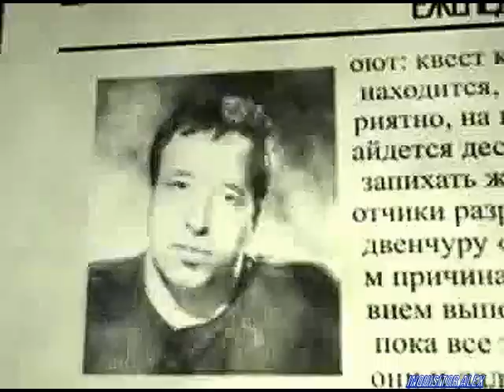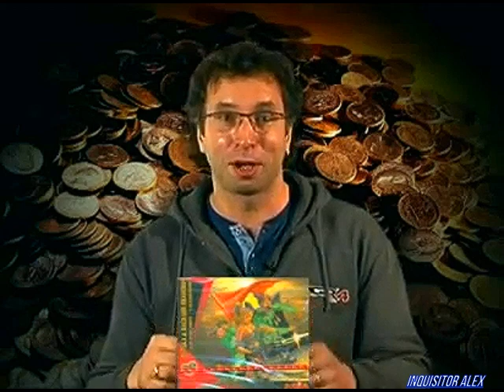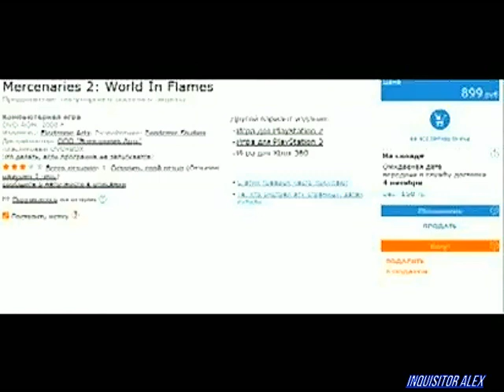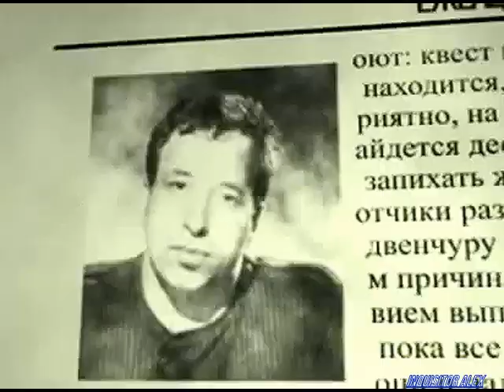49 - Подпольная Правда (Games TV; 28.08.2008 год)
49-ой выпуск: «Цены на игры»
Привет, друзья и подруги ПП. Как часто мы видим на форумах сообщения «Эта игра не стоит тех денег, за которые она продаётся». Гораздо чаще, чем «Да за эту игру ничего не жалко отдать». В новом выпуске передачи подпольный правдоруб расскажет о ценах на игры - что, где и почём. Смотрите подробности в 49-ом выпуске самой доброй видео газеты «Подпольная Правда».